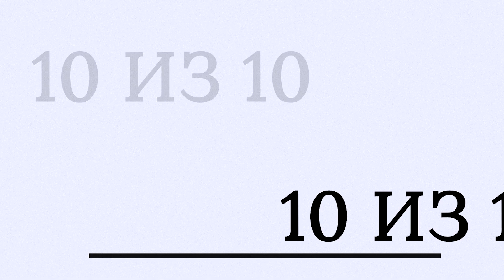ЗАШКВАРНЫЕ СВИДАНИЯ. ПЕШКА. ХУДШАЯ НОЧЬ В ЖИЗНИ. ДЕНЬ РОЖДЕНИЯ В ФАСТФУДЕ. СВИДАНИЕ С НАРКОМАНОМ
На этот раз у нас в гостях Лера Пешка со своими шикарными историями со свиданий! Крайне рекомендуем смотреть до конца, все лучшее там!

Лайки ставить нужно, но не обязательно, делайте что хотите в общем
При желании еще можно тыкнуть колокольчик.